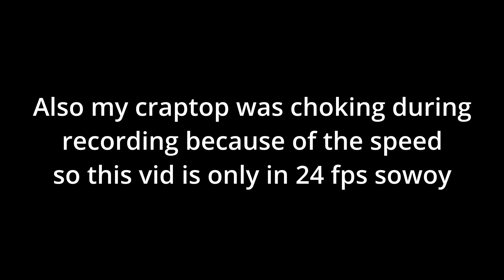Which car has the highest top speed?│ION Formula Racing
Today, I bring to you a video I spent more than 5 minutes on!!!
We find out which car from which year has the highest top speed of them all...

Chapters:
00:00 - Intro
00:20 - Maxed 2021 Car
00:53 - Even Performance 2021 Car
01:24 - Maxed 2022 Car
01:52 - Even Performance 2022 Car
02:22 - No Front Wing Maxed 2022 Car
02:47 - Outro

Welcome to ION FORMULA RACING 2021!

Here at ION Racing, we like to do things a little differently... Choose from 20 different teams and develop your own car! Compete with skilled racers all over the world! Travel the globe and drive in a vast selection of exotic circuits with your friends! Make your mark on ROBLOX racing. ION Formula Racing is one of the best ways to show off your skills behind the wheel AND back at the factory with any upgrades of your choice!

- VIP RACE CONTROLS
- SUITS
- WEATHER
- SLIPSTREAM
- TIRE COMPOUNDS
- FUEL MODES
- DRS
- HYBRID SYSTEM
- AERO SETUPS
- CONTROLLER SUPPORT
- MOUSE SUPPORT
- CAR DAMAGE

Avenue Vance Empire & ION Racing bring you, ION FORMULA RACING 2021. Thank you to the ION community for all their contributions.

Credit: KashmirQ, Grmowsky, faasta, Shaea
//AVENUE VANCE EMPIRE//